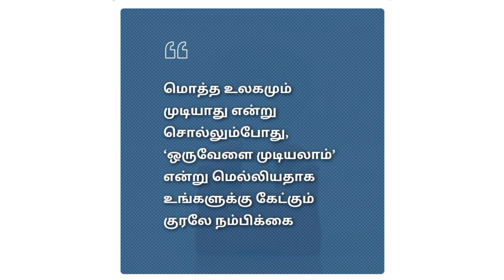உங்கள் வாழ்க்கைக்கு முக்கியமா இது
important of life